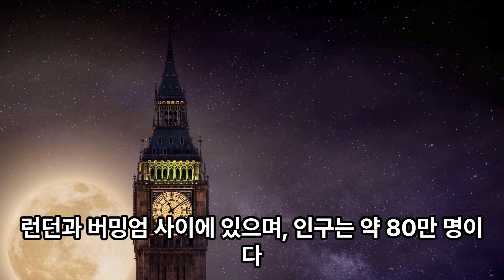셰필드 유나이티드 FC의역사상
셰필드 유나이티드 FC의역사